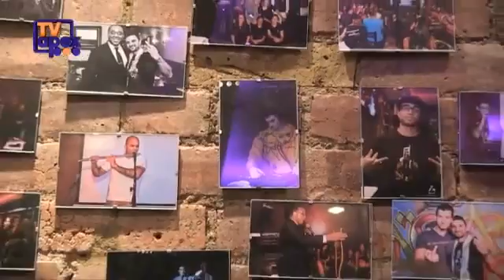02 11 12 Bulley Shah & Saif ul Malook Sufi Night